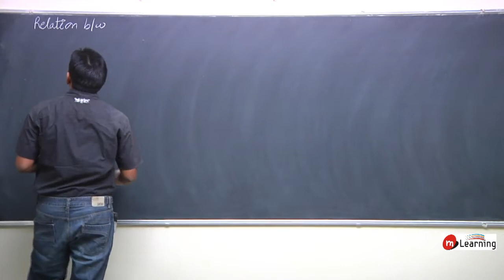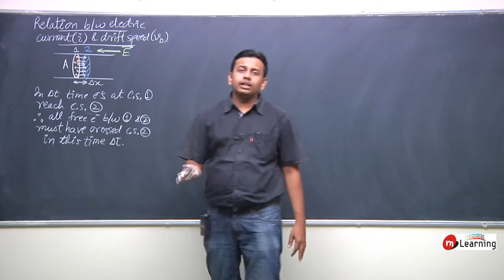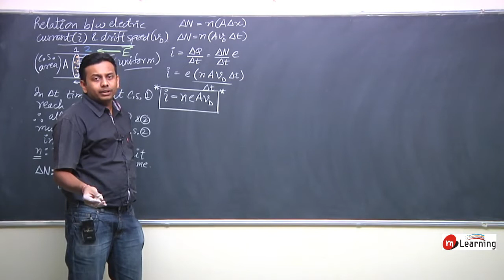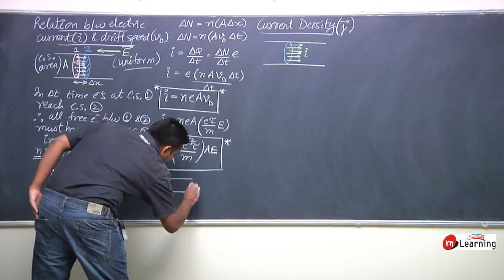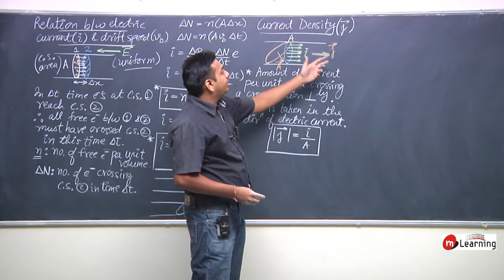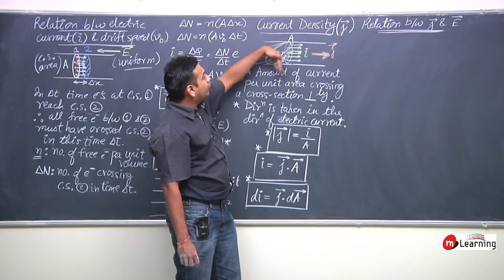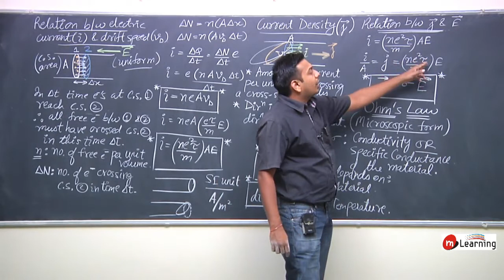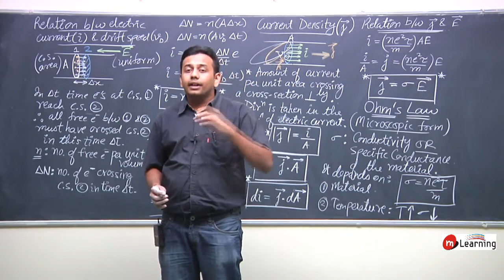Current Electricity 04